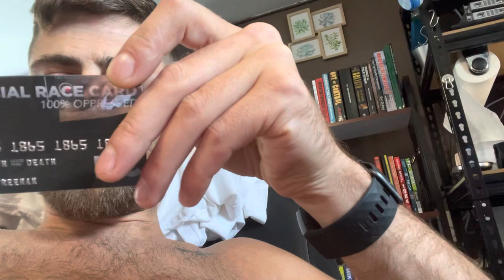In my mind, I’ve never crossed the line… to andrewcuomo’s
Governor of New York, Andrew Capo Cuomo, conducts a fireside chat telling stories about losing his virginity to the family dog 🐶